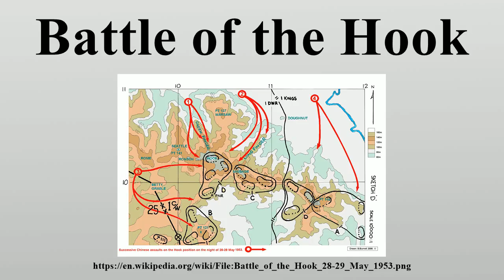Battle of the Hook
The Third Battle of the Hook (Chinese: 坪村南山战斗) was a battle of the Korean War that took place between a United Nations force, consisting mostly of British troops, supported on their flanks by American and Turkish units against a predominantly Chinese force.

Image-Copyright-Info
Author-Info:   User:Brian.Burnell

Image-Copyright-Info